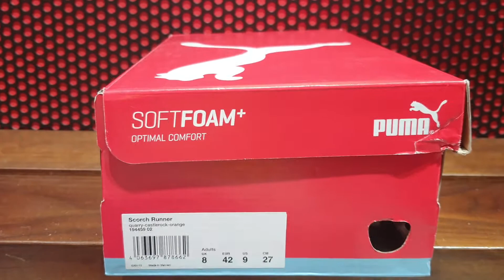unboxing scorch runner